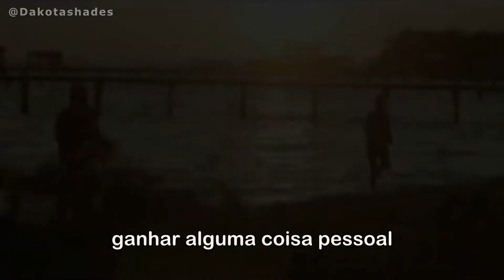[LEGENDADO] Dakota Johnson - Inside The Story